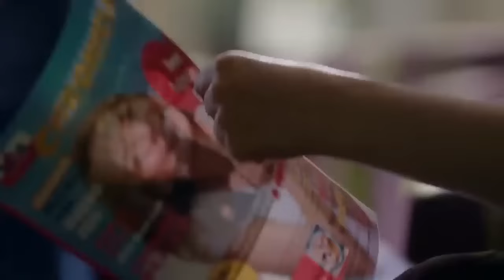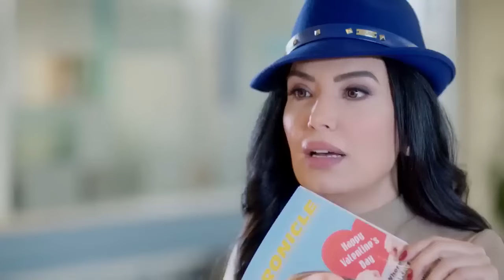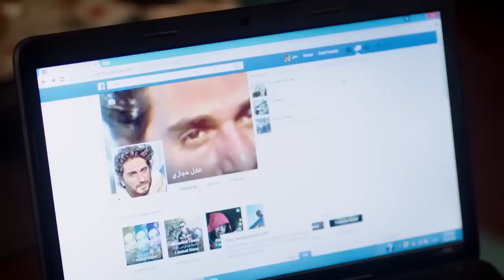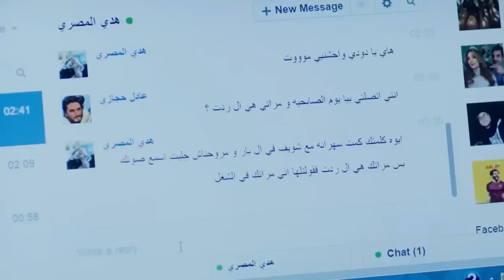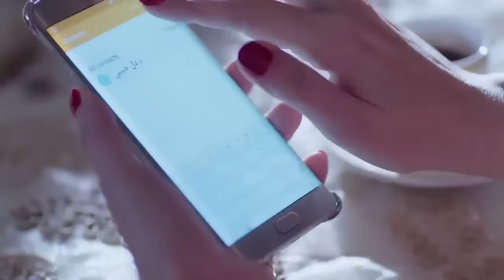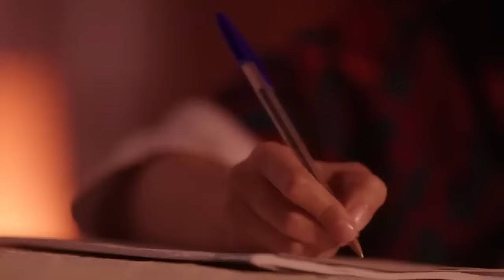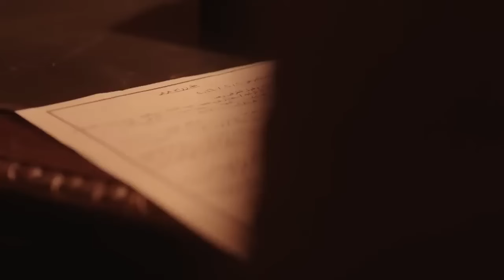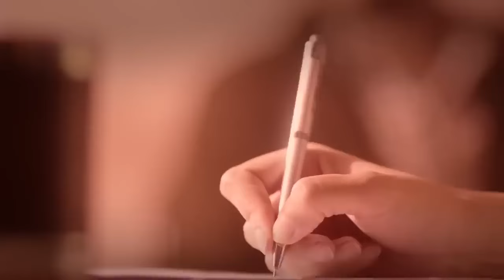حصريا فيلم العيد 2024 | فيلم ولاد رزق 3 القاضية | بطولة أحمد عز و اسر ياسين و عمرو يوسف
في هذا الجزء، وبعد مرور سنوات وانفصال الأخوة في طرقهم الحياتية المختلفة. لكن في يوم من الأيام، يعود شبح من الماضي ليلقي بظلاله على ولاد رزق، مما يجبرهم على العودة إلى حياة الجريمة والسرقة مرة أخرى حتى ينجوا بأنفسهم، في عملية مصيرية هي الأكبر والأخطر والأهم في تاريخ ولاد رزق.
ﺇﺧﺮاﺝ: طارق العريان (مخرج)
ﺗﺄﻟﻴﻒ: صلاح الجهيني (مؤلف)
طاقم العمل: أحمد عز  عمرو يوسف  آسر ياسين  كريم قاسم  علي صبحي  محمد ممدوح
أجزاء أخرى: ولاد رزق  ولاد رزق 2: عودة أسود الأرض
ولاد رزق 1
ولاد رزق، هو فيلم جريمة-حركة مصري، من إخراج طارق العريان وزياد الوشاحي وتأليف صلاح الجهيني. الفيلم من بطولة أحمد عز، عمرو يوسف، أحمد الفيشاوي، أحمد داود. صدر الفيلم لأول مرة في 16 يوليو عام 2015، وحقق ردود متفاوتة من النقاد. وحقق أكثر من 12 مليون جنيه مصري.

ملخص القصة
مجموعة من الأشقاء يسيرون في طريق الجريمة على عهد قديم بينهم بان لا يفترقوا عن بعضهم ولكن بشرط ان يستعد الكل لتركها في يوم ما عندما يأتي القرار. ، لكن عملية واحدة فاشلة تفجر الخلافات الدفينة بينهم فيتركهم الشقيق الأكبر رضا رزق (أحمد عز) والعقل المدبر لهم، ليقع الباقون في صفقة مرعبة مع تاجر مخدرات، بينما يتعرضون للخيانة، وتطاردهم الشرطة بدون سبب معروف.

طاقم العمل
أحمد عز بدور رضا رزق
عمرو يوسف بدور ربيع رزق
أحمد الفيشاوي بدور عاطف علي سرحان
أحمد داود بدور رجب رزق
كريم قاسم بدور رمضان رزق
سيد رجب بدور المعلم صقر
محمد ممدوح بدور رؤوف حمزاوي
نسرين أمين بدور حنان حسين
محمد لطفي بدور شربيني
ندي موسي بدور رباب علي سرحان
علاء حسني
نور حلمى
كريم مأمون
ساندي توفيق
أراء النقاد
ولاد رزق تجربه سينمائية مختلفه عن أي شئ قدم في السينما العربية، التواء رائع مخدوم بحبكة متميزة. برغم كل الاتهامات التي سبقت عرضه بأنه مسروق من عدة افلام. يأتى ولاد رزق بسيناريو متمتيز والتواءة مقتبسة ولكنه اقتباس غير مباشر، أدى لنتيجة عظيمة.

الأدوار النسائية
الأدوار النسائية عاديه للغايه وغير جديده ولكن تجسيد نسرين أمين (حنان) وندى موسى (رباب) كان جيد.

الأخراج
يرى بعض النقاد أن الفيلم جيد من من ناحية تنفيذ المطاردات وكادرات التصوير الجديدة وألوان الصورة الرائعة ولكن هناك استخدام لبعض المشاهد الجريئة كان من الممكن تفادى بعضها.

الموسيقى التصويرية
قال أحد النقاد «أتى هشام نزيه بموسيقى تصويرية رائعة تجسد وتبرز كل لحظة في الفيلم».

تهميشات
استعان المخرج طارق العريان في مشاهد الأكشن بفريق من الدنمارك متخصص في مطاردات السيارات والمخاطرات، وهي مشاهد شهدت الاستعانة بالمئات من المجاميع والفنيين